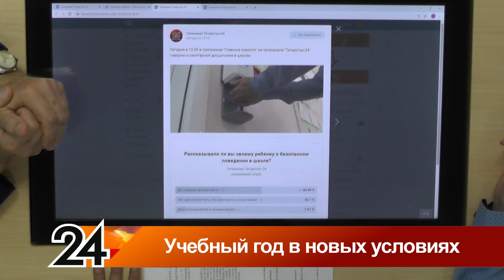Главные новости - Учебный год в новых условиях